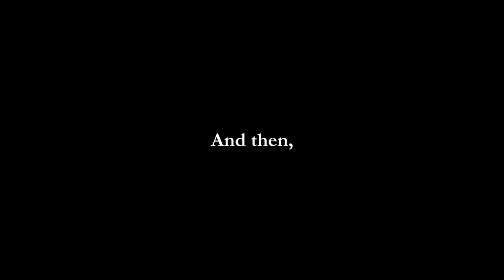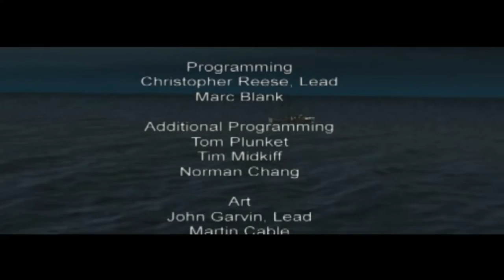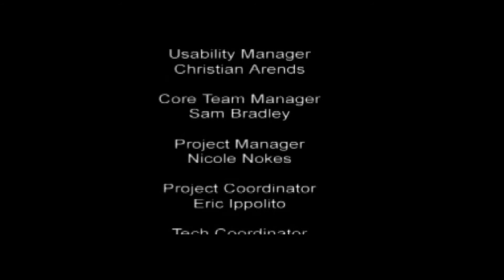[Let's Play] Syphon Filter Episode 21 - D.C Senate Building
Logan makes it to the end of the Syphon Filter scare and finally stops the Agency and thwarts the Consortium's plans to use the virus ever again. Now, he can only look to the future...